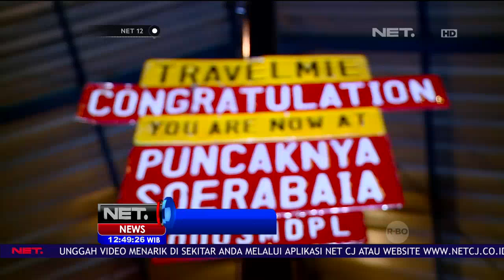Sensani Makan Dalam Tenda Layaknya di Pegunungan - NET 12